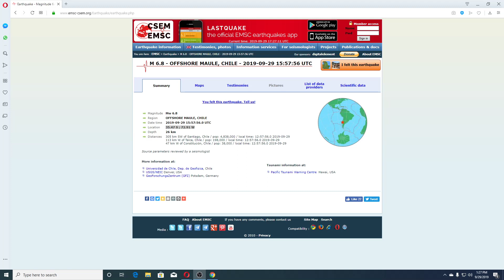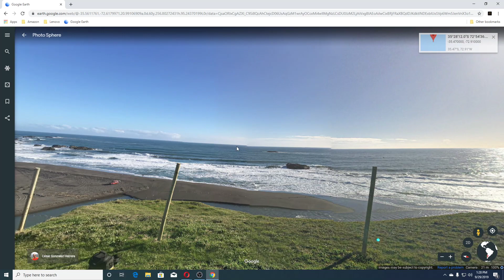6.8 Earthquake Offshore Maule, Chile 9/29/2019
Mw 6.8
Region OFFSHORE MAULE, CHILE
Distances 305 km SW of Santiago, Chile / pop: 4,838,000 / local time: 12:57:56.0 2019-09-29
113 km W of Talca, Chile / pop: 198,000 / local time: 12:57:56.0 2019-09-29
47 km W of Constitución, Chile / pop: 38,000 / local time: 12:57:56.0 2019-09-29